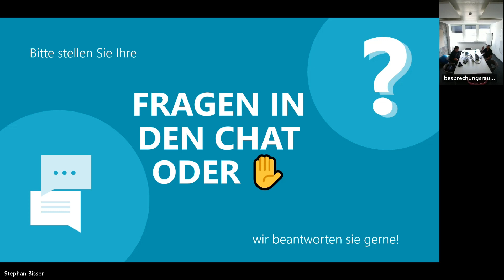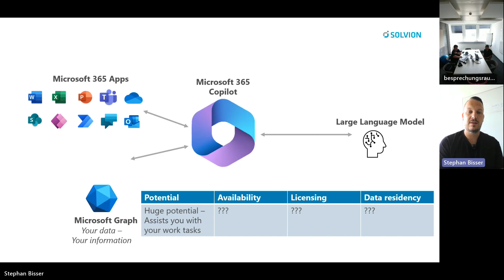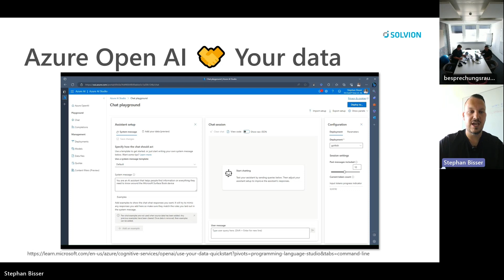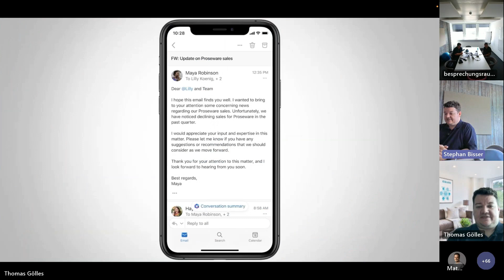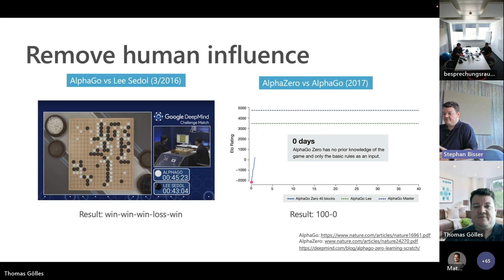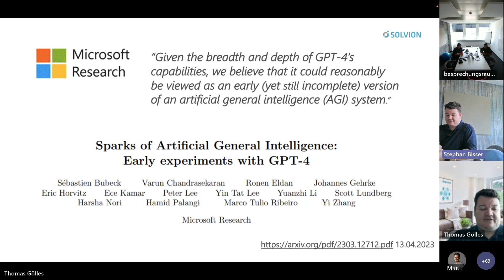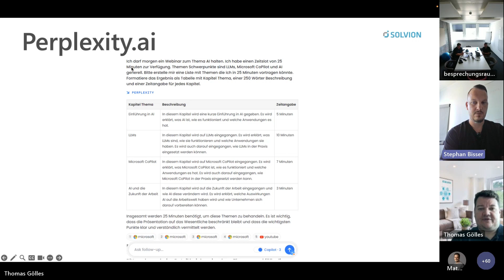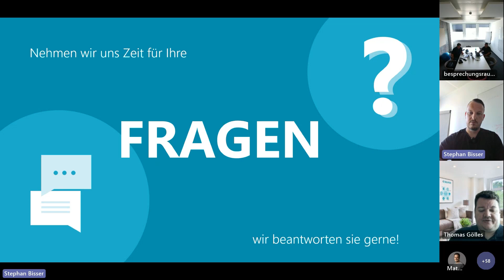Solvion talks: AI // Juni 2023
Wie kann Artificial Intelligence (AI) im täglichen Arbeitsalltag sinnvoll eingesetzt werden. Mit dabei: Chatbots, ChatGPT & Microsoft Copilot.